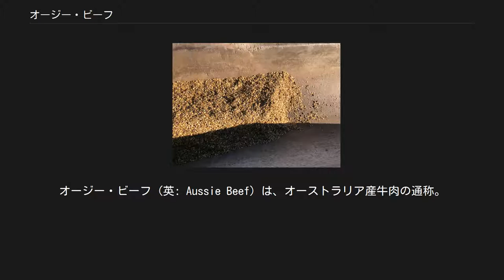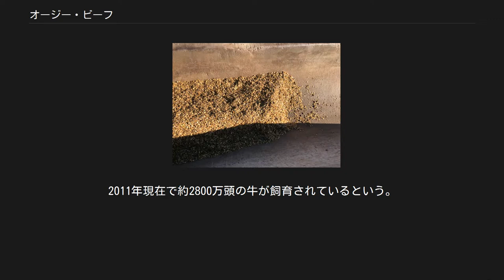オージー・ビーフ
オージー・ビーフ (英: Aussie Beef) は、オーストラリア産牛肉の通称。
 オーストラリアは世界有数の牛肉輸出国であり、日本をはじめ、アメリカ合衆国、韓国、中国などにも輸出をしている。
 日本では輸入牛肉の大半をオージー・ビーフとアメリカ産ビーフが占めており、歴史的、量的な繋がりは強い。
オージービーフは脂肪分の少ない赤身肉が中心であるため、日本では一般市民向けの普及品として扱われており、スーパーマーケットなどで低価格で販売されている。
 原料となる肉牛は生まれると広い敷地で放牧される。
 輸出マーケットの需要に合わせるため、放牧後に穀物を食べさせるグレインフェッドの飼育も普及している。
2018年12月の統計によると、日本に輸出されたチルド（冷蔵）ビーフの約７４%が穀物で育てたグレインフェッドである。
 輸入統計のみを見ると、オーストラリア産の牛肉はグラスの割合が５割以上となるが、その多くはハンバーグなどの加工原料に使用されており、実際には消費者が直接買える精肉のほとんどはグレインフェッドである。
 オーストラリアの土地の約４７%が農業経営者により管理されており、そこに約2,800万頭の牛と約7,400万頭の羊が生育している。
 オーストラリアの放牧地 オーストラリアの放牧地２ 放牧時は牧草を餌とされ、このまま食肉にされる牛は牧草牛やグラスフェッドなどと呼ばれる。
牛の本来の生活で育った牛の肉質は赤身が多い。
グラスフェッドビーフは日本へはフローズン（冷凍）で輸入されることが約８割で、その多くが赤身率の高さを利用したハンバーグパティなどの加工原料に使われる。
豪州産グラスフェッドビーフの輸入量の約２割は冷蔵（チルド）で、その多くが、牧草牛、オーガニッックビーフなどの付加価値商品としてファンが多い。
 グレインフェッドとして出荷される牛は出荷前に大麦、小麦を中心とした穀物を与えられる。
 オージー・ビーフは「グラスフェッドが中心」と表現されることもあるが、それは加工原料やオーガニックビーフなど高級品を含めたものである。
日本を含むアジア向けの精肉市場へはグレインフェッドの輸出が大半を占める。
 穀物飼料 日本を中心としたアジアマーケットではサシ脂が好まれ、この需要に合わせるため、フィードロットと呼ばれる肥育場に輸送し、グレインフェッドと呼ばれる穀物（グレイン）肥育が行われる。
穀物は牧草と比べカロリーが高いため、効率的に生体牛を増量できる。
この方法は米国産ビーフと同じであるが、米国では遺伝子組み換えを含む飼料用コーンを中心に与えられるのに対し、オーストラリアでは遺伝子組み換えが行われていない大麦、小麦が飼料の中心となる。
また、肥育期間によりロングフェッド、ミドルフェッド、ショートフェッドなどに分類される。
 オーストラリアの牛肉加工場は輸出をメインに設計されている場合が多く、衛生面で優れているため、チルド状態でも品質保証を１００日に設定する生産者もいる。
 製造時にはイスラムマーケットを意識して、ハラルの手続きを取る生産者もいるが、日本に流通する際はハラルが意識されることは少ない。
そのため、日本でハラルビーフを保証することは稀である。
 日本には多くが船便で輸送されてくる。
冷凍（フローズン）、冷蔵（チルド）の両方で輸入されるが、冷凍は主にハンバーガーパティなどの加工原料、冷蔵はスーパーなどの精肉売り場に流通する。
 なお、統計上、冷凍の加工原料の割合が多く、その多くがグラスのため「オージー・ビーフは牧草で育てている」と誤解されがちであるが、消費者に身近な精肉コーナーで売られているオージー・ビーフのほとんどはグレイン（穀物肥育）が多い。
 オーストラリアという国自体が独立した島大陸であり固有の生態系を守るため、そして食肉輸出産業を基幹産業としていることから、厳格な検疫体制を敷いている。
2012年1月末現在、BSEや口蹄疫の発生はない。
 個々の牛については、電子タグによる移動履歴情報のデータベース化が行われている。
 1788年1月に、南アフリカから2頭の雄牛と6頭の雌牛がシドニーに運び込まれたのが始祖とされる。
2011年現在で約2800万頭の牛が飼育されているという。
 戦後まもなく牛肉の輸入が開始され、当時は割り当て制であったが、1991年に日本が海外からの牛肉の輸入を自由化した。
米国産牛肉のBSE発覚による禁輸措置後、輸入牛肉はほとんどがオーストラリア産で占められるようになる。...